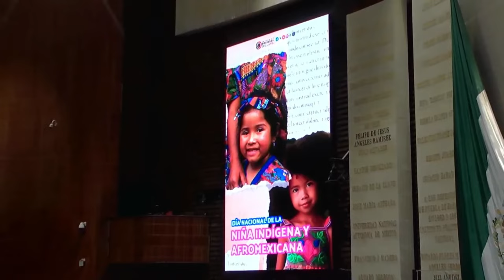Sesión Solemne | Día Nacional de la Niña Indígena y Afromexicana | Teresa Ochoa